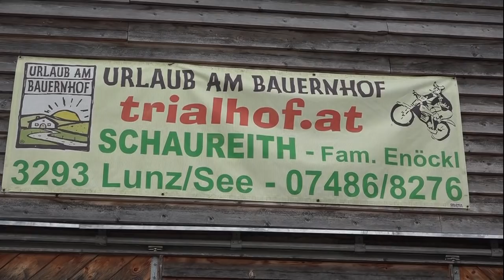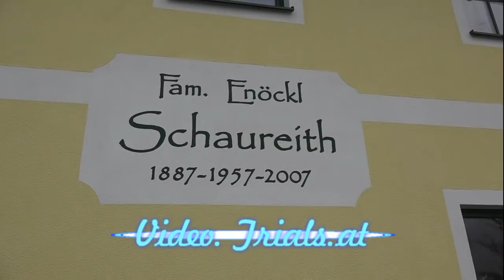ÖM + ÖTSV Trial Lunz/Enöckl 20. Oktober 2018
österreichische AMF Trial Staatsmeisterschaft, austrian trial championship 2018,  Trial Staatsmeisterschaft Lunz am See, Trialhof Enöckl,